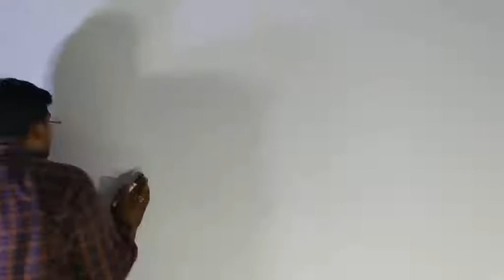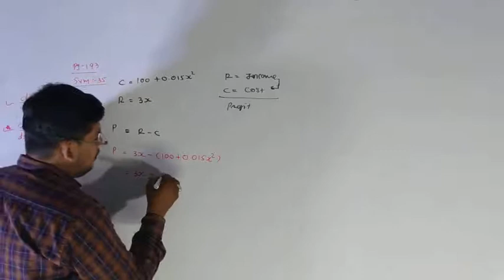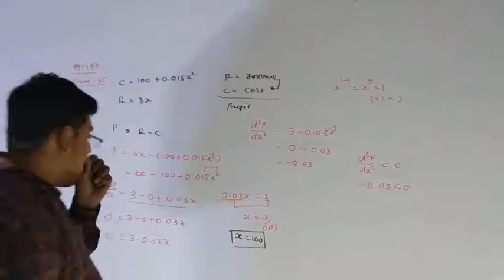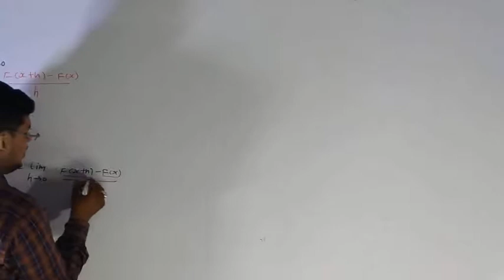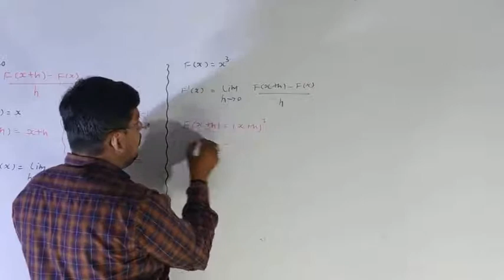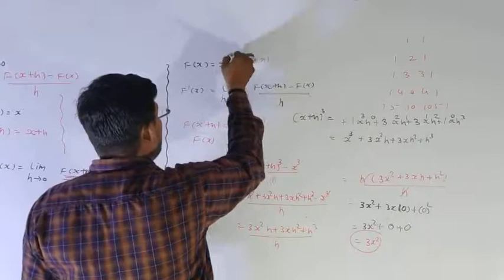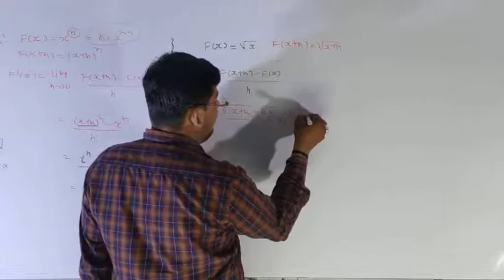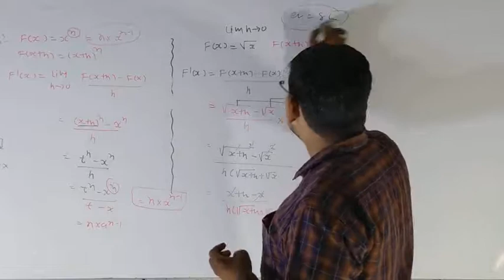statistic part 2 chepter 5 (eng med)